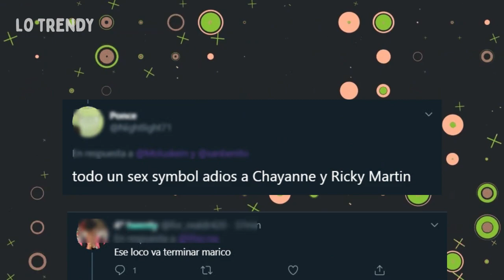❤️ ¡Apareció Bad Bunny! Posando Para La Revista Playboy 😱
¿Dónde está Bad Bunny? BAD BUNNY EL CONEJO MALO

MICROFONOS ECONOMICOS FAVORITOS
Boya BY-M1 =

CAMARAS FAVORITAS
Sony a7 III =
Panasonic Lumix GH5 =

LOTRENDY entrenenimiento exclusivo